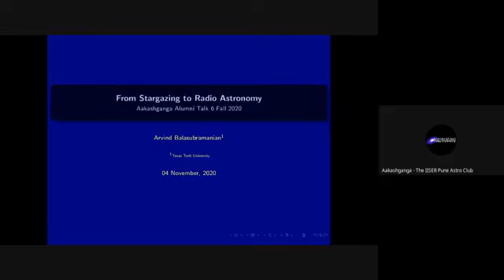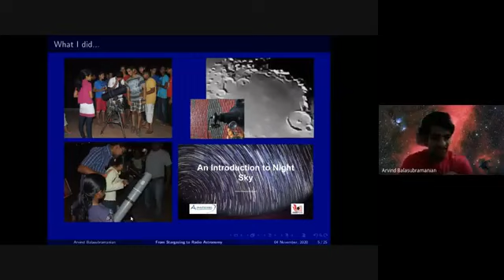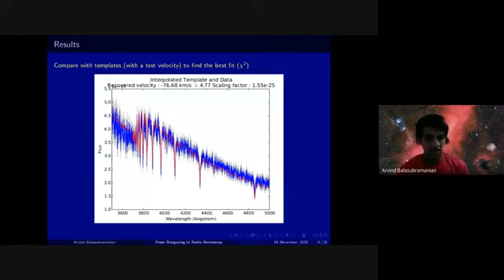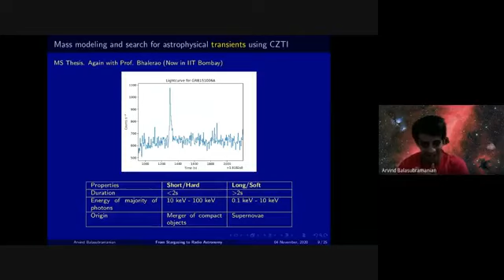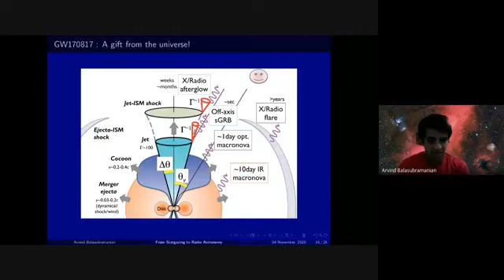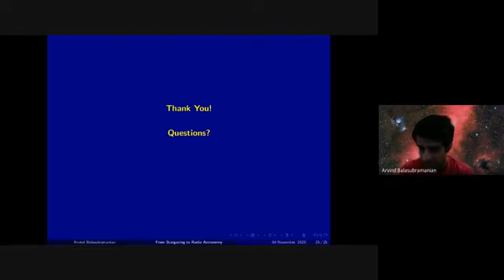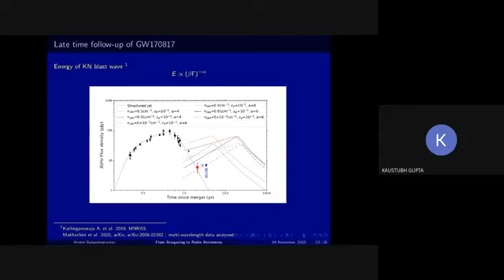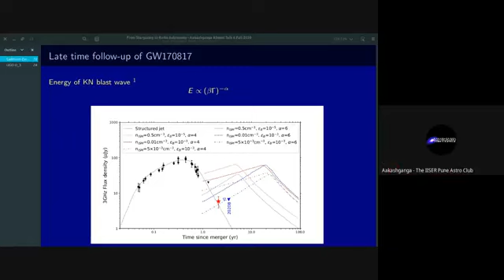From Stargazing to Radio Astronomy || Alumni Talk - 6 by Arvind Balasubramanian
This is the sixth in a series of talks by alumni of IISER Pune who are currently working in Astronomy and Astrophysics. The talks are intended to focus on the speakers' current field of interest, their previous work in IISER, and the overall journey which led them to where they are. The speakers are also free to talk about their side-interests.

This talk is given by Arvind Balasubramanian of the BS-MS batch of 2018. Arvind is a Graduate Student at Texas Tech University working on radio emissions from merging compact objects like neutron stars and black holes and from supernovae and their remnants. He was also one of the founders of Aakashganga back in 2014

For more content from Aakashganga, please follow us at the following places -